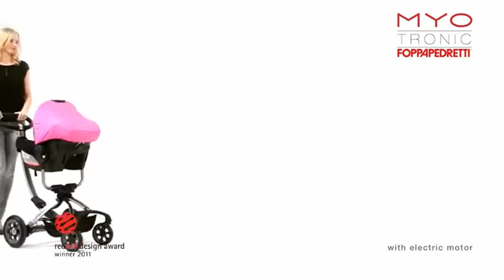Myo Tronic ® FOPPAPEDRETTI ® YouTube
Llega a España el cochecito ganador del prestigioso premio "RedDot Award Design 2011". Chasis motor incorporado y un precioso diseño.